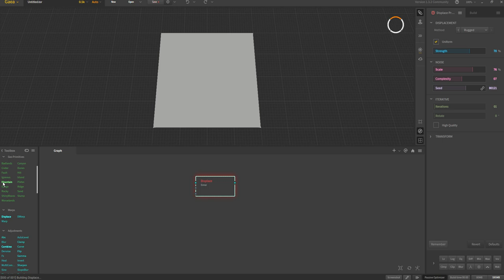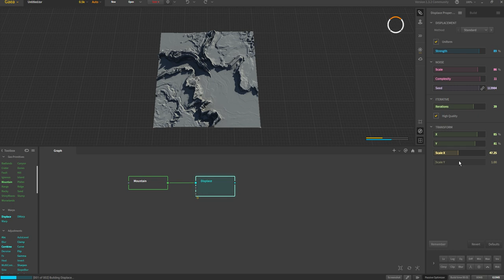GAEA 003-01 Warps - Displace